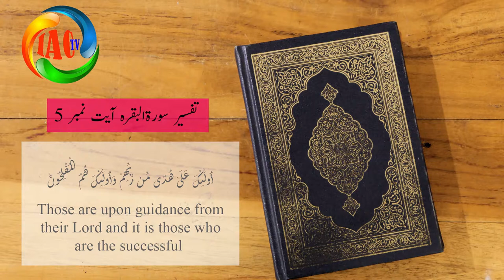تفسیر سورۃ البقرہ آیت نمبر 5 / کامیابی کن لوگوں کا مقدر ہے/kamiyab kon log hen / kamiyabi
kamiyabi kin logon ka muqaddar / kon log kiyab hen / yom e aakhirat me kin logon ko kamiyabi milegi